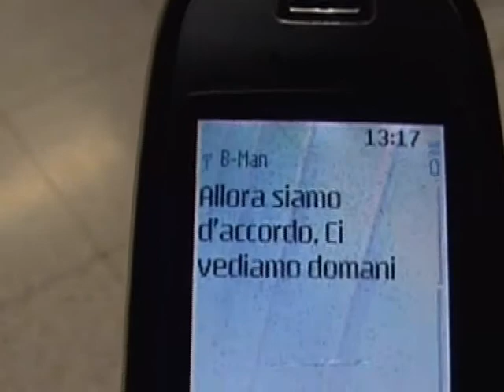Scuola 03 - Parte 4